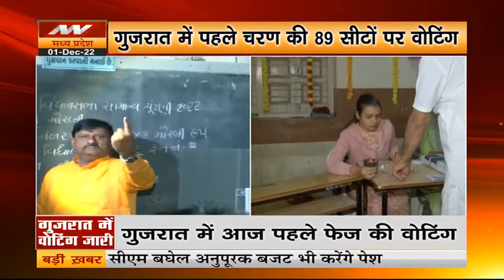CG Assembly Session 2022: छत्‍तीसगढ़ विधानसभा का विशेष सत्र आज से शुरू, आरक्षण पर विधेयक लाएगी सरकार